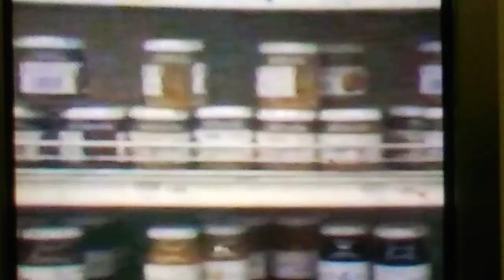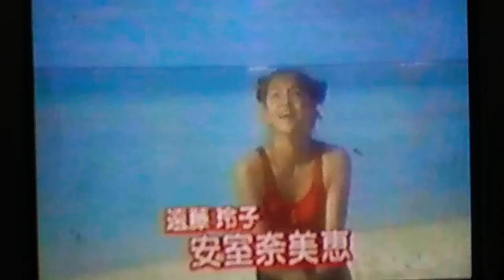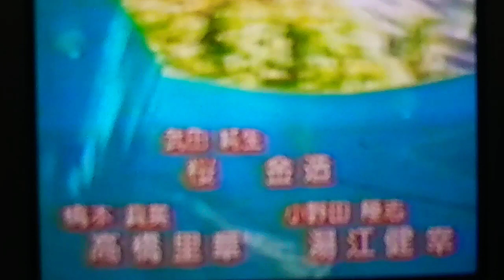ドラマ いちご白書 #4 OP～チョット 小田茜 大黒摩季